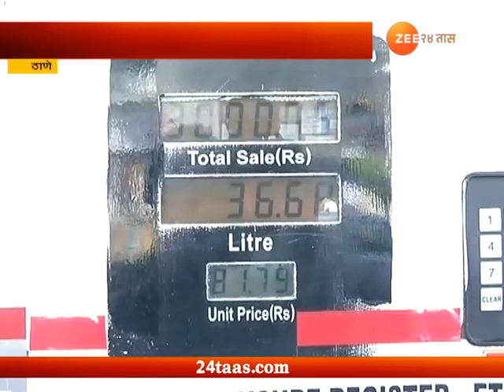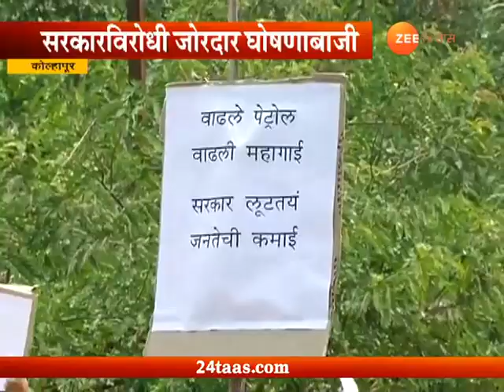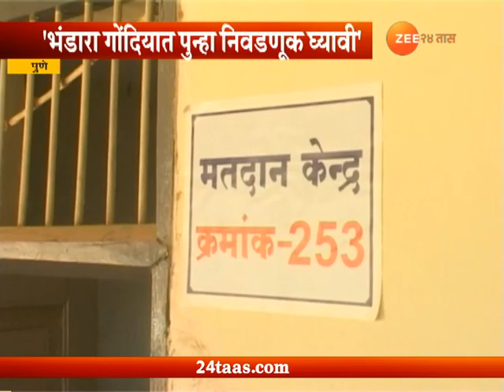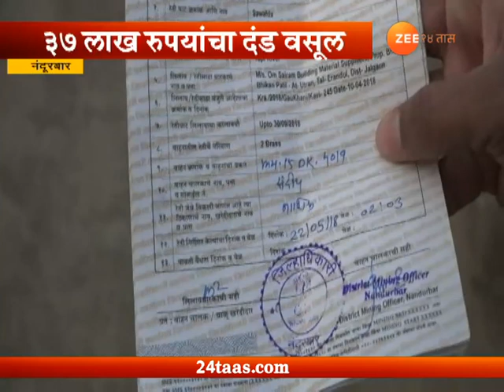24 गाव 24 बातम्या | 28 मे 2018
24 Gaon 24 Batmya | 28th May 2018